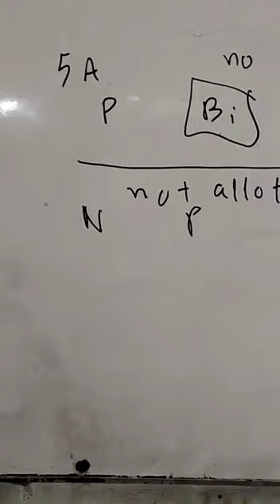laughing gas mcqs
0321
2716654
90% plus rate
Experience teacher